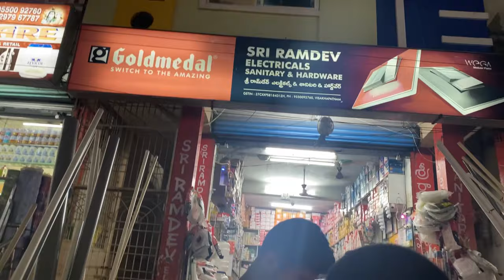శ్రీవారు బర్త్డే కోసం చిన్న షాపింగ్ ॥silver anklets at vysyaraju jewellers